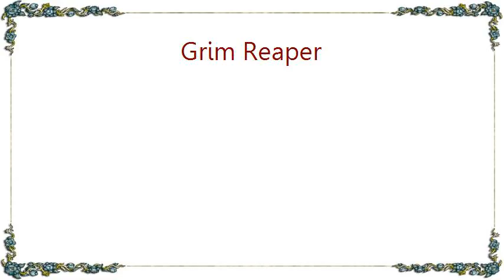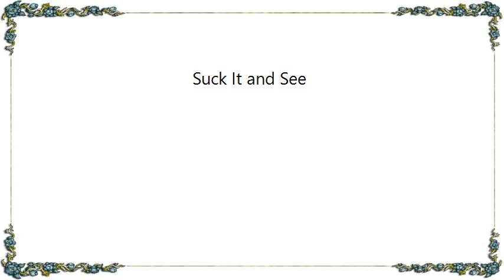Grim Reaper - Suck It and See Lyrics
[Lyrics Grim Reaper - Suck It and See]
This lady in black came to me and she said
Would you like to come home to my room?
I resisted all temptation but I took her invitation
I hope that she don't make me fall too soon

She said, Suck it and see, it was all new to me
All in a young child's dream
She said, Suck it and see, can't be happening to me
But it's good if you know what I mean
Suck it and see

I'm lying in her arms, taking all her charms
She took my heart and burned it to the core
Taking all she could teach 'cause it was in my reach
I just wanted more and more and more